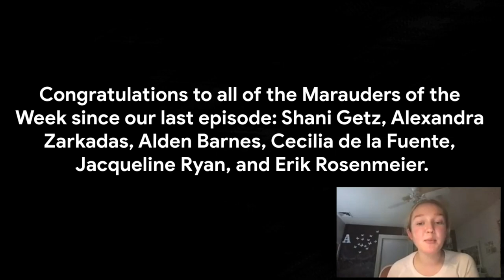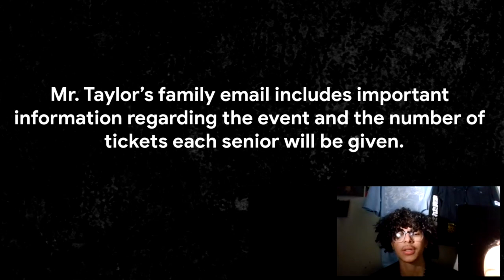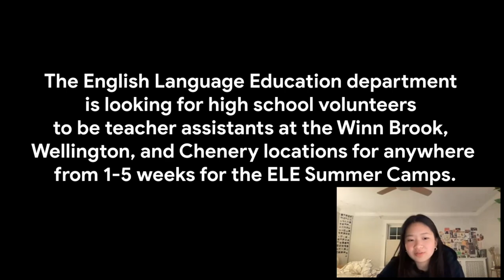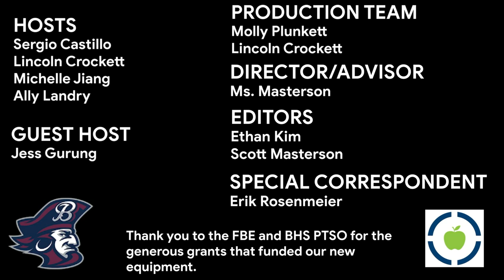5 Minutes Ago I May 2, 2022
Welcome back to another episode of 5 Minutes Ago, with guest host, junior, Jess Gurung. This week, we have a brand new segment with Erik Rosenmeier and Mr. Moresco!

Congratulations to all of the Marauders of the Week since our last episode: Shani Getz, Alexandra Zarkadas, Alden Barnes, Cecilia de la Fuente, Jacqueline Ryan, and Erik Rosenmeier.

We would like to thank the BHS PTSO for their generous grant which allowed us to upgrade the 5 Minutes Ago audio equipment.

Graduation will take place on Harris Field on Saturday, June 4 at 10:00am (rain date Sunday June 5 at 10:00 am). Mr. Taylor’s family email includes important information regarding the event and the number of tickets each senior will be given.

Seniors!!! The All Night Party will take place on June 4th. Tickets will be available for purchase in school May 4th - 6th from 11AM -1PM in the cafeteria. The cost is $40 and all checks need to be made out to: Belmont High School Senior Graduation ANP.

Interested in teaching a class or hosting a seminar on a favorite topic? Belmont Free Lessons is recruiting instructors for Summer 2022! We are looking for high school students to teach free classes to elementary and middle school students in exchange for community service (prep time included).

The English Language Education department is looking for high school volunteers to be teacher assistants at the Winn Brook, Wellington, and Chenery locations for anywhere from 1-5 weeks for the ELE Summer Camps. More information and an application form can be found in this

Sports:
This week we are spotlighting the girls’ and boys’ lacrosse teams. The boys came back against Waltham, beating them 8-6 after having been down 3-0 early in the game. Also, against Watertown, senior Aubrey Talanian scored 7 goals. The girls’ team is currently 4-2, but won all four of their Middlesex League games. Both teams have a game this afternoon, so make sure to cheer them on along with all of our other teams. The schedule is on our instagram and down below.

Schedule:
5/2 Softball Home @ Wilmington 4PM
5/2 Girls’ Lacrosse Home @ Woburn 4:30PM
5/2 Boys’ Lacrosse Away @ Weston 4:30PM
5/3 Boys’ Tennis Home @ Burlington 4PM
5/3 Girls’ Tennis Away @ Burlington 4PM
5/3 Baseball Away @ Wilmington 4:15PM
5/3 Boys’ and Girls’ Track Away @ Woburn 4:15PM
5/3 Boys’ Lacrosse Away @ Wakefield 6PM
5/4 Girls’ Lacrosse Home @ Wakefield 4:30PM
5/5 Girls’ Tennis Home @ Wilmington 4PM
5/5 Boys’ Tennis Away @ Wilmington 4PM
5/5 Girls’ Softball Home @ Winchester 4PM
5/5 Baseball Away @ Winchester 4:15PM
5/5 Girls’ Rugby Home @ Weymouth 6PM
5/6 Girls’ Lacrosse Away @ Burlington 4:15PM
5/6 Boys’ Lacrosse Home @ Burlington 5:30PM
5/7 Baseball Away @ Lynnfield 2PM

Arts:
Please join us for the Belmont Public Schools Visual Arts Department K-12 Art Show on display at Belmont High School. This exhibit will feature a small selection of art pieces that showcase students in grades K-12. Although not all students will have work in the show, the exhibition is a reflection of the curriculum that all students in the Belmont Visual Arts program have and will experience. Please join your Belmont Art Educators to celebrate this great work. The show will run from May 2nd - 6th, with a Reception on Tuesday, May 3rd from 5-8 pm.

Additionally, this weekend on Friday and Saturday the performing arts groups in Belmont present the POPS concerts, tickets are $10 for students and $15 for adults, come see these concerts you don’t want to miss.

QUESTION OF THE WEEK: This week we want to know what your favorite type of chocolate is: dark, milk, or white?